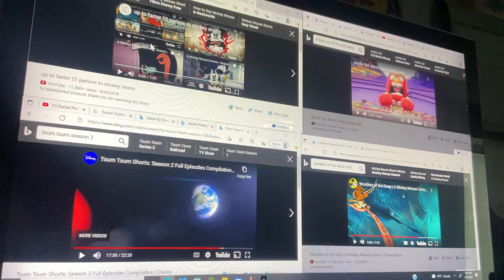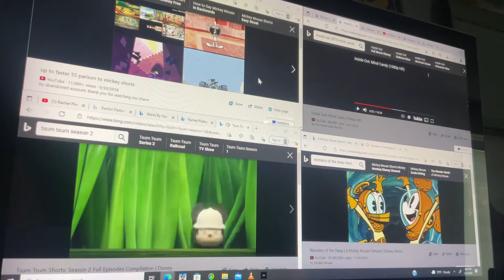Up to faster 58